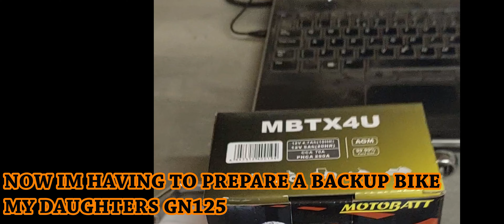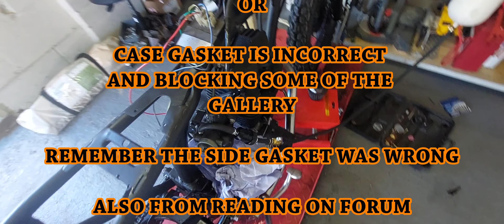CG125 - BUILDING A BIKE FOR MALLE MILE - PART 3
THOUGHT THIS WOULD BE THE FINAL VIDEO.
ALL GOT A BIT HECTIC
HERES THE STORY OF WHAT HAPPENED